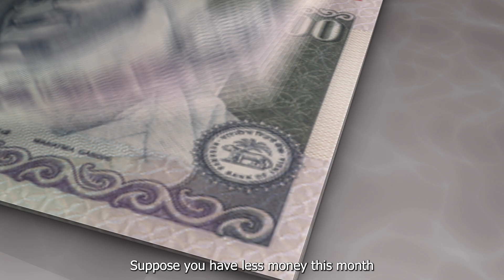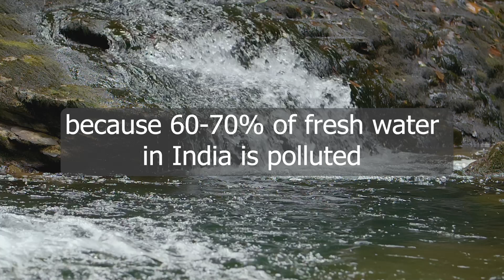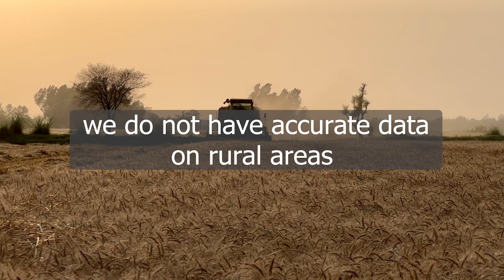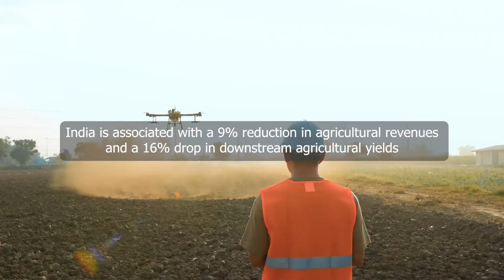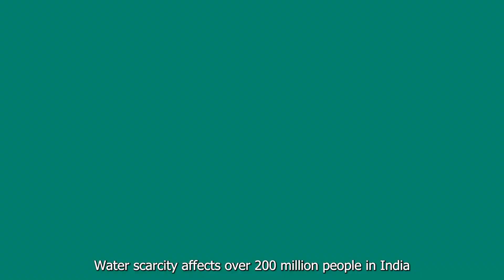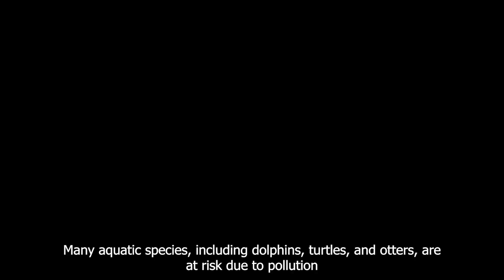Dying Rivers and Lakes in Our Country !?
India is a land of contrasts. Blessed with majestic rivers and bountiful monsoons, it's often perceived as a water-rich nation. But beneath this facade lies a grim reality: a deepening water crisis that threatens the very fabric of our society because 60-70% of fresh water in India is polluted.

TIMECODE
00:00 Intro
01:00 Good monsoon but less water
2:20 Groundwater problem
2:42 Lakes and Rivers are polluted
4:48 Careless Human Behavior
6:00 Effect on Agriculture and Economy
7:51 Effect on Human Health
8:30 Effect on Wildlife and Marine Life
10:30 Outro

🎙️Narration:  Monika Joshi
✍️Research and Script: Dharmik Bhatt
✂️Editing: Shams Khatri & Dharmik Bhatt

📃Sources:

All copyright reserved by @corals_studio